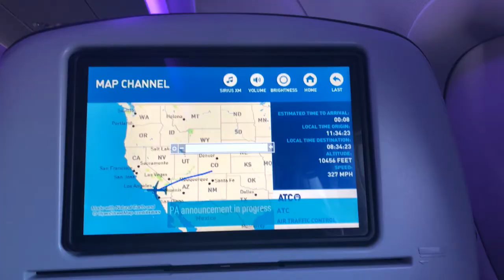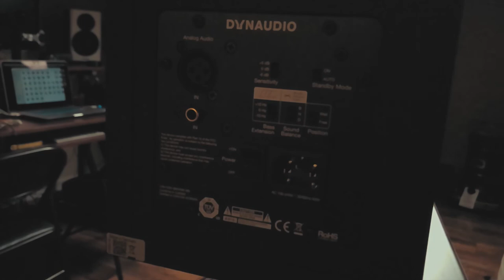$700 Speaker - DYNAUDIO NAMM interview 3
Another NAMM Interview mini series. A little chat with Ashley from Dynaudio

 SONY A7III

Gorilla Pod
WHAT I USE:
 SONY A7III

Gorilla Pod